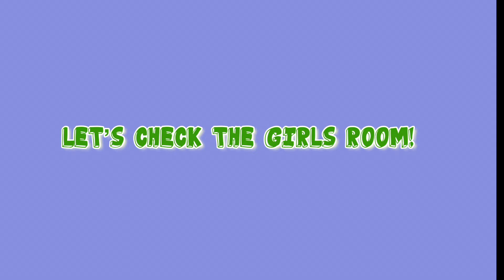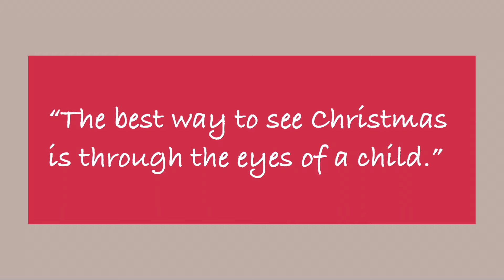Decorating Our House For Christmas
Christmas 2021 decorations